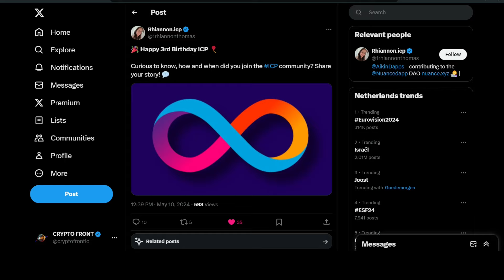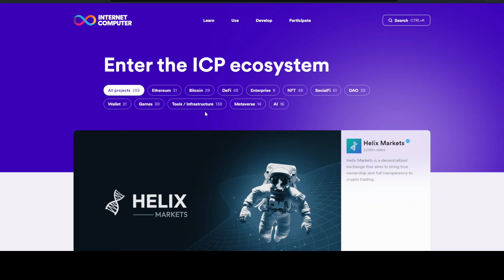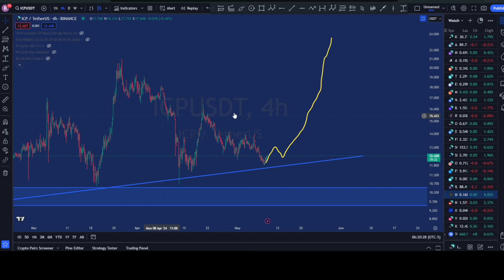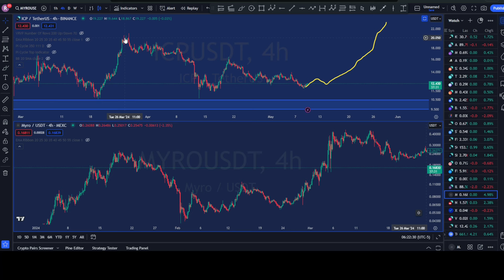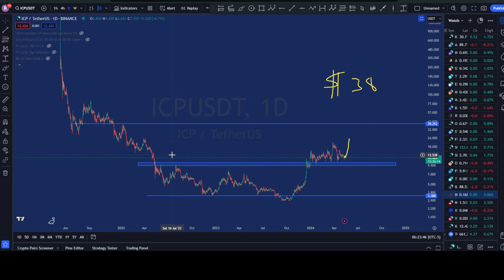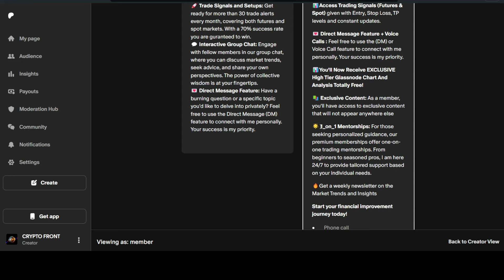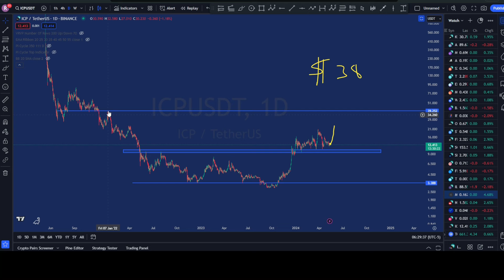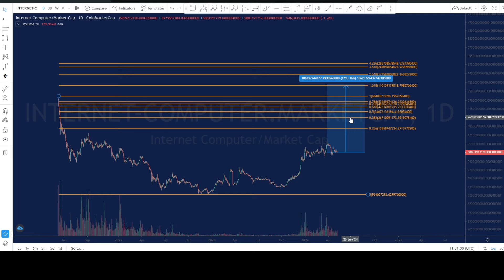ICP INTERNET COMPUTER , IT'S MOON TIME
This is the latest technical analysis on ICP INTERNET COMPUTER PROTOL as the bull run continues